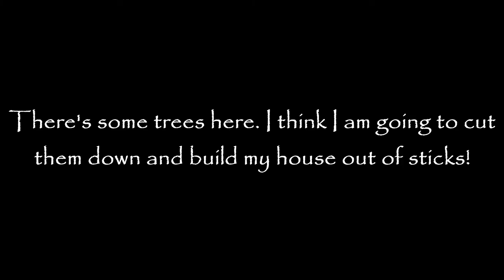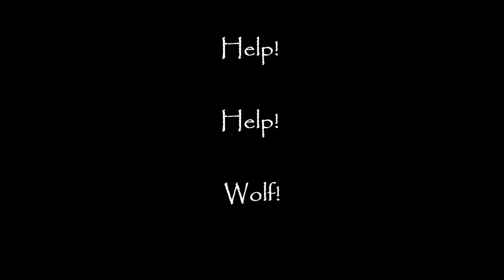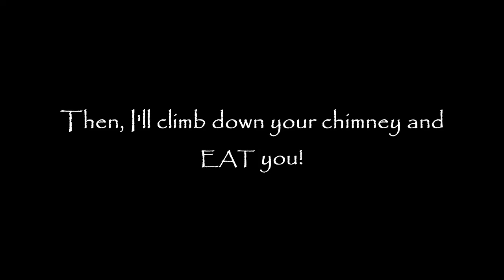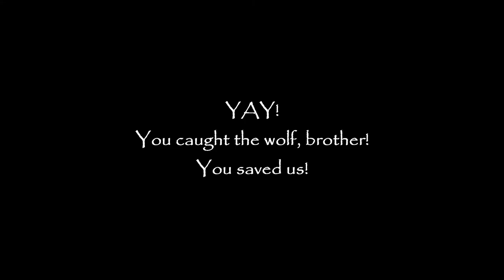The Three Little Pigs - Animated Shadow Film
The Three Little Pigs tale animated using stop-motion and shadow puppets, inspired by the works of early animation filmmaker, Lotte Reiniger.